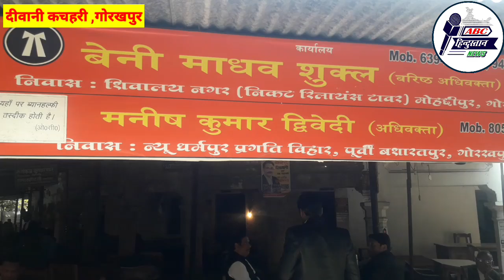गोरखपुर के अधिवक्ताओं का आया बड़ा बयान, संदीप निषाद और उमेश पाल के हत्यारों को जल्दी पकड़े प्रशासन